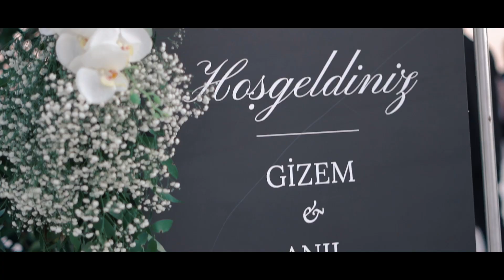La Vie Nouvelle - Düğün Organizasyonu - GİZEM & ANIL | WEDDING BY HERA'DA DAVET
Gizem ve Anıl çiftinin İzmir La Vie Nouvelle'de gerçekleşen yemekli düğün organizasyonu.

GİZEM & ANIL WEDDING BY HERA'DA DAVET

Mekan : La Vie Nouvelle
Organizasyon : Hera'da Davet
Ses - Işık : RS Sound & Light
Fotoğraf - Video : Erssell Dw